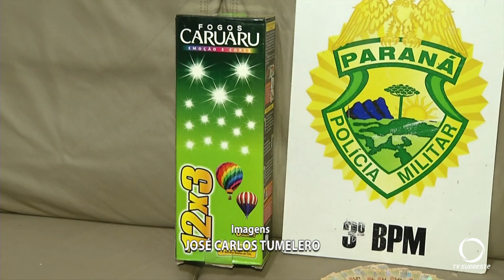Três pessoas detidas por tráfico após soltarem foguete em frente a delegacia de Pato Branco